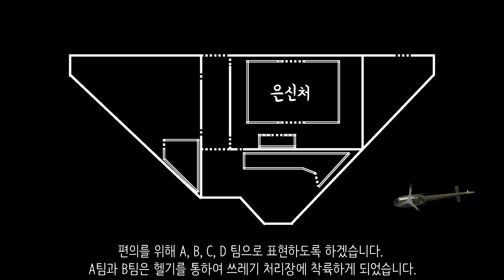9.11 테러의 원흉을 제거해라